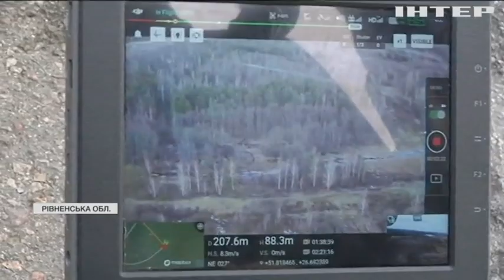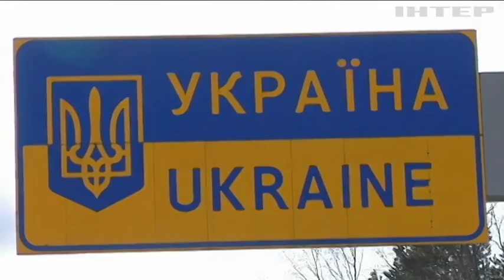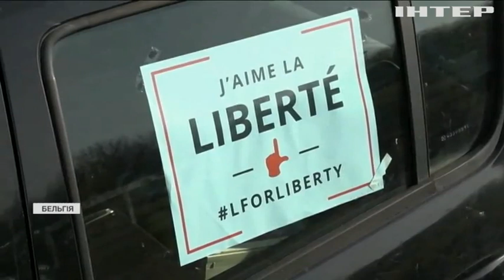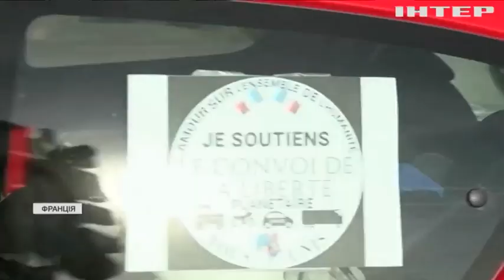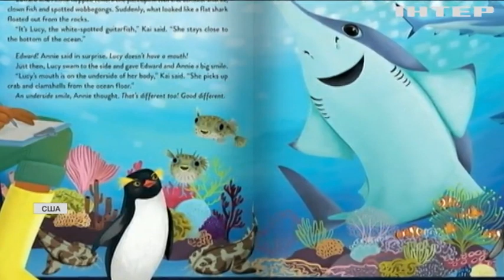Новости 09:00, выпуск за 15 февраля 2022 года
Дивіться у випуску:
Держдеп США радить американцям не їздити до Білорусі.
Майже 30 тисяч нових випадків Ковіду зафіксували в Україні.
"Конвой свободи" незгодних з ковідними обмеженнями прибув до Брюсселя.